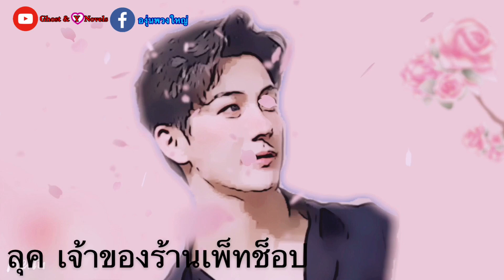หยิ่งนักรักให้เข็ด EP07 (07/09) นิยายวาย นิยายเสียงวาย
S และเอียนได้คิดค้นปรุงยาคืนความเยาว์วัยได้สำเร็จ ผลงานชิ้นนี้จะสร้างชื่อให้พวกเขาในฐานะนักปรุงยาระดับแนวหน้า แต่ใครจะคาดคิดหลังจากงานเลี้ยงฉลองความสำเร็จ เอียนกลับวางยาในไวน์ของS หลังจากSตื่นขึ้นมาเขากลับพบว่าร่างกายของตนเปลี่ยนเป็นแมวน้อย
แต่งโดย องุ่นพวงใหญ่
พากย์เสียง : องุ่นพวงใหญ่

**องุ่นพวงใหญ่เป็นเจ้าของลิขสิทธิ์แต่เพียงผู้เดียว   ห้ามลอกเลียนแบบ ทำซำ้ ดัดแปลง หรือเผยแพร่ในเชิงธุรกิจก่อนได้รับอนุญาต หากตรวจพบจะดำเนินการตามกฏหมาย พ.ร.บ. ลิขสิทธิ์**